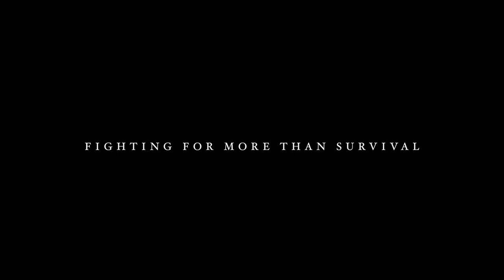The Grounders Trailer [Lexa]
Commander Lexa Lives.
A fan-made trailer for a LexaSpinOff concept –– 'The Grounders'.

Edited by: E | J | T